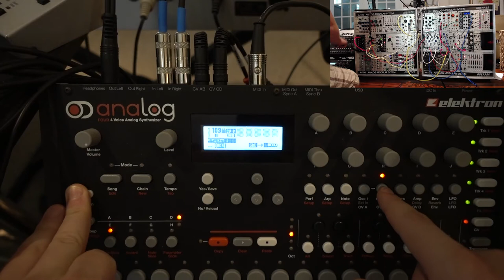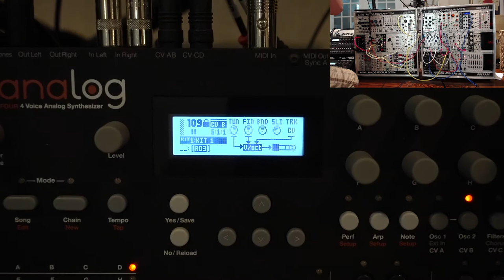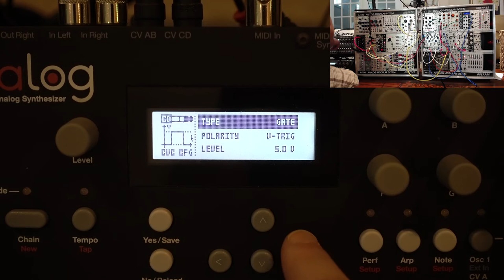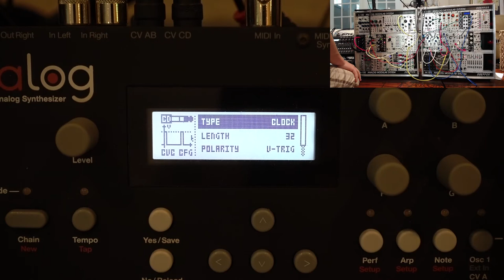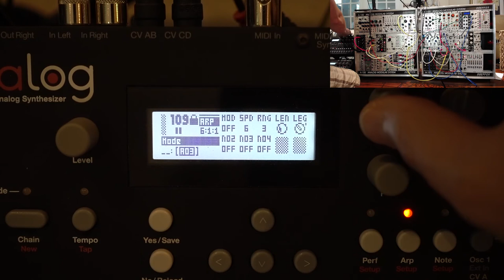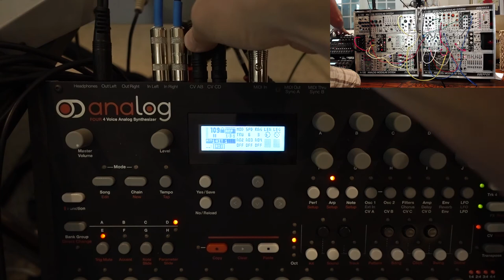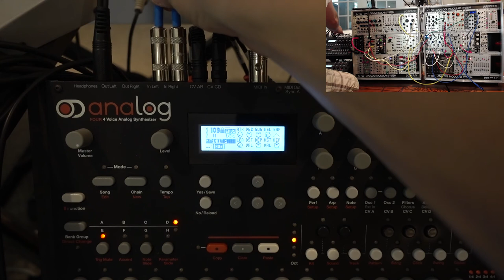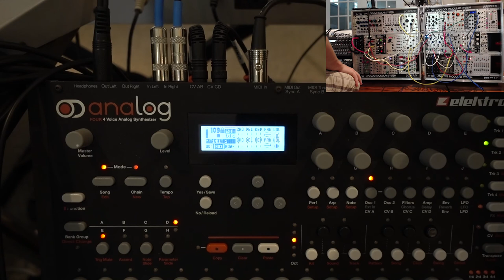Elektron Analog 4 Tutorial 1: Setting up CV outputs and External Inputs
Tutorial on how to set up the CV outputs of the Elektron Analog 4.